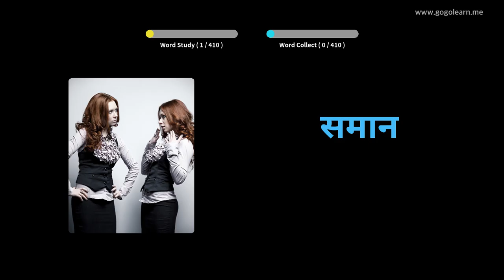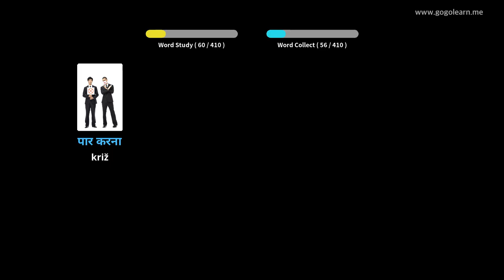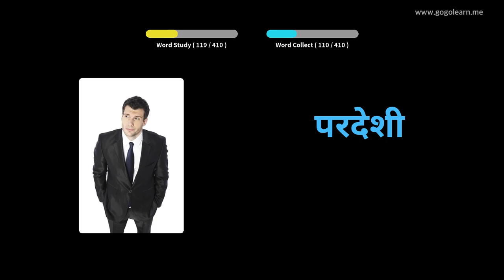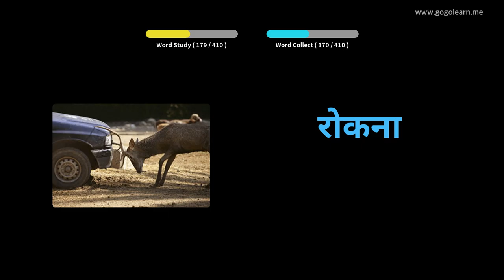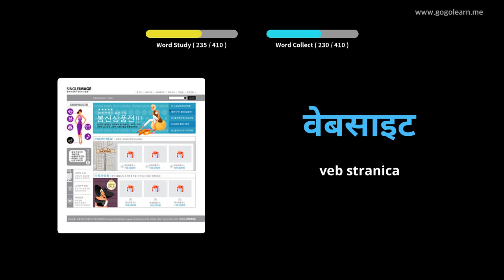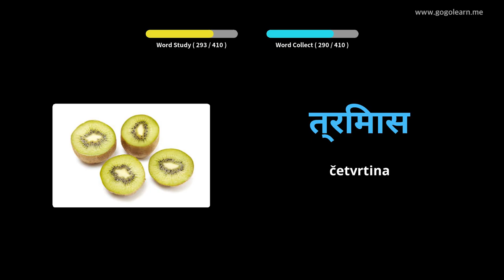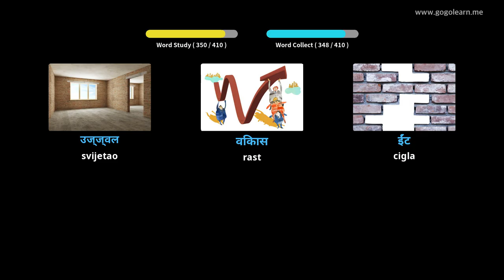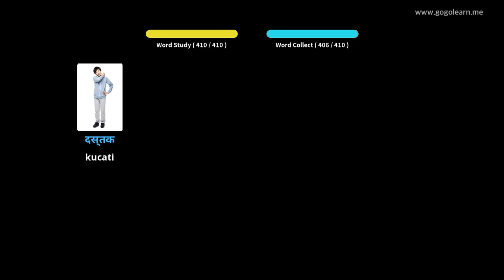Učite Uz Hindski Slike | Hindski Vokabular Srednja škola 2 | Golearn